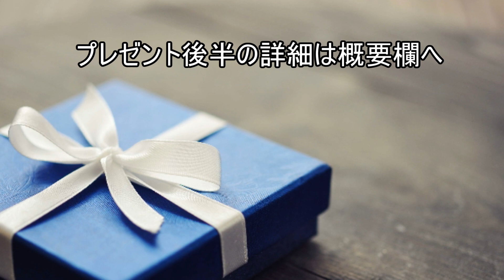【プレゼント企画】🎁🎁🎁当選発表🎁🎁🎁 前半の部！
下のリンクから詳細確認できます！！